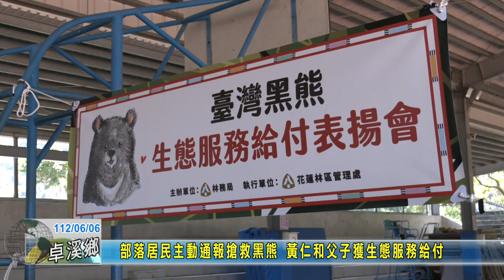20230606 07 部落居民主動通報搶救黑熊 黃仁和父子獲生態服務給付